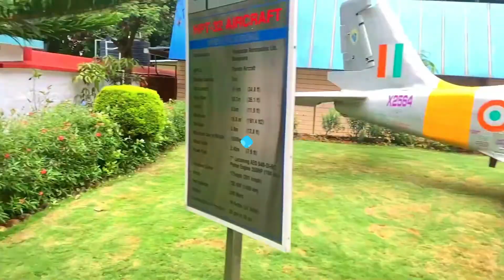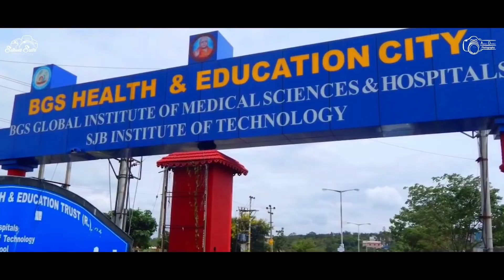Top 20 COMEDK Engineering Colleges Of Bangalore For CSE .( 2022 Placement wise with Highest Salary )